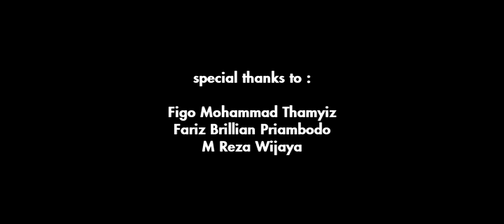Muhammad Sheva Prayoga Presentation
Midexam nop2019
LB86